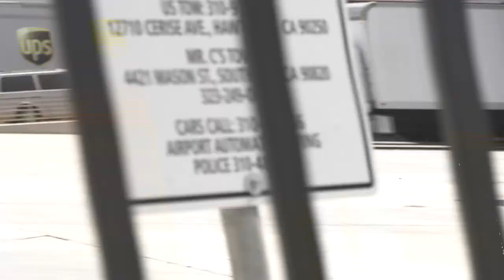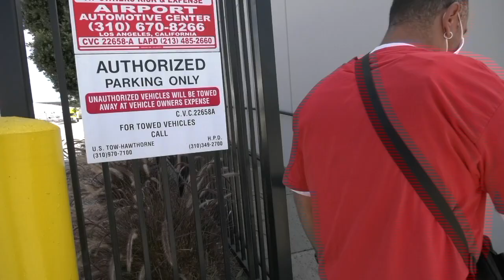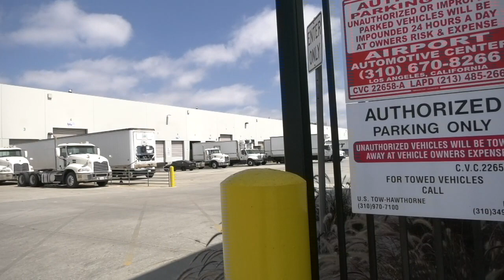Sidewalk Monitor Makes a Fool Of Himself For Not Minding His Own Business(Fail)-1st Amendment Audit